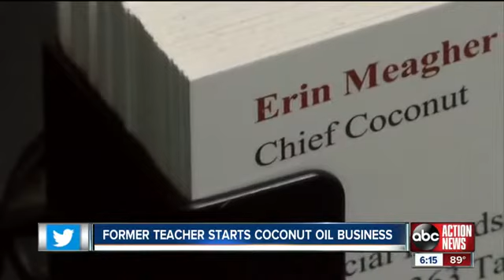Erin Meagher Talks Coconut Oil Domination on ABC Action News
Erin Meagher, Founder of Kelapo Coconut Oil, was profiled as a young, successful entrepreneur in the Tampa Bay area on ABC Action News. She talks about why people should use extra virgin coconut oil and what it takes to own your own business.

Interested in purchasing Kelapo's Extra Virgin Coconut Oil? for our online store or a location near you. Our daily blog, has coconut oil recipes and tips.